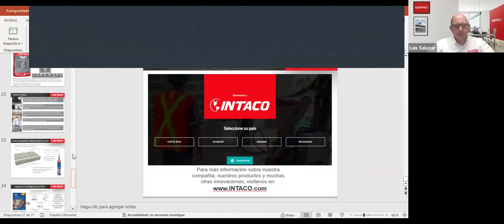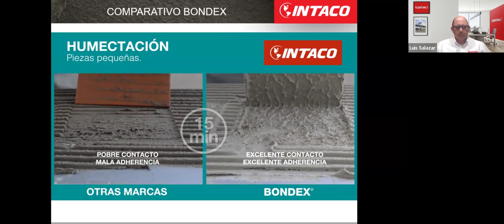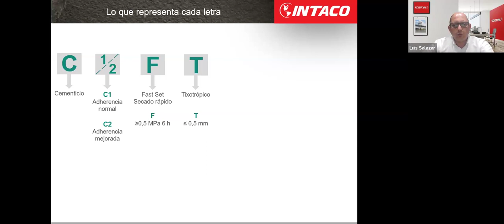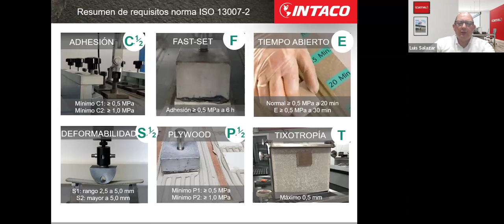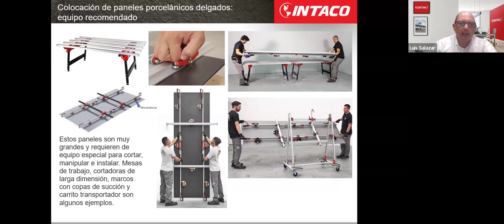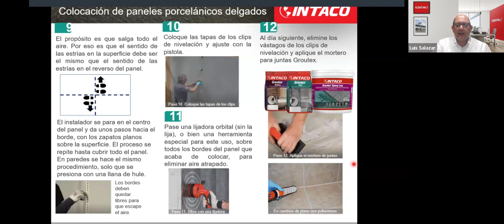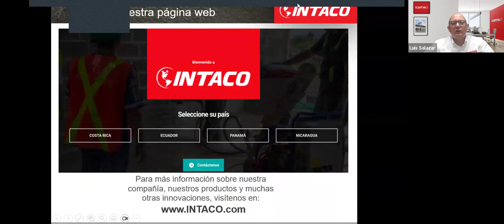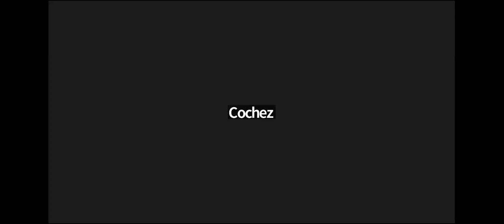Usos y Beneficios de BONDEX ULTRAFLEX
En esta jornada virtual de capacitación para miembros de RedPRO, exploramos a fondo el BONDEX ULTRAFLEX, un producto versátil y de alto rendimiento para diversas aplicaciones. Descubre cómo usarlo correctamente, sus beneficios, y por qué es una opción confiable para tus proyectos. ¡Aprende con nosotros y lleva tus habilidades al siguiente nivel!